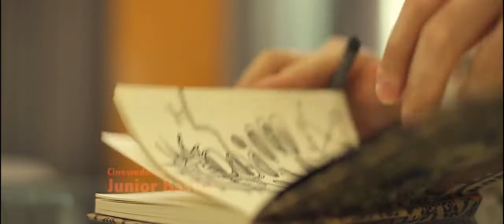Trailer - Ana Paula e Matheus